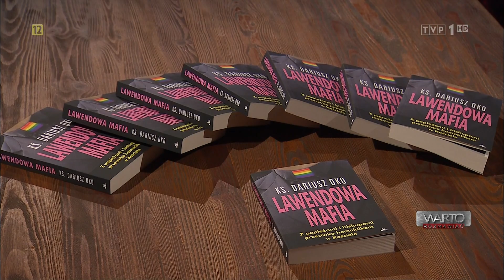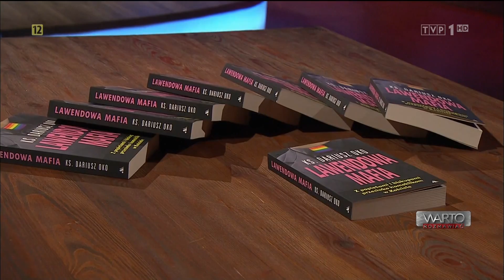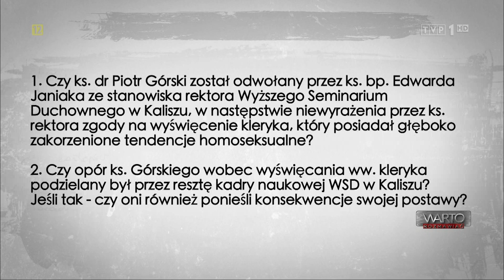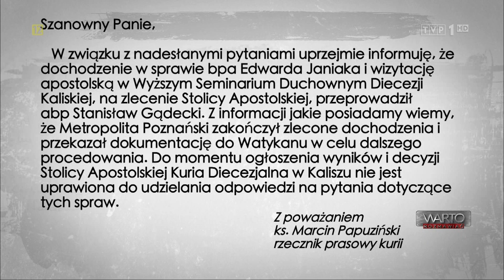CZY MAMY DO CZYNIENIA Z FAŁSZYWĄ P.A.N.D.E.M.I.Ą? "WARTO ROZMAWIAĆ" CZ.6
"WARTO ROZMAWIAĆ", TVP - Jan Pospieszalski
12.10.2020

Wzrost zakażeń, ale też rosnący opór wobec rygorów sanitarnych. Administracja publiczna i policja dostały uprawnienia, by karać łamiących obostrzenia. Czy na ołtarzu zdrowotnego bezpieczeństwa złożyliśmy naszą wolność? Jak walka z pandemią skutkuje w innych działach opieki zdrowotnej?
Gościem programu jest kardiolog, prof. Robert Gil i Dariusz Kąkol z Radia Wnet.

W programie też ks. prof. Dariusz Oko i jego ustalenia dotyczące homoseksualnych klik w Kościele.